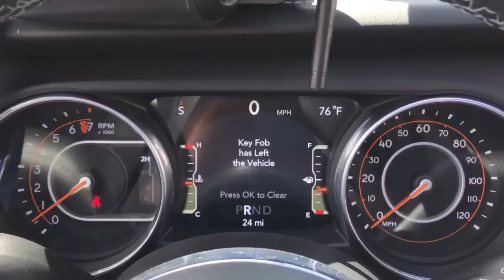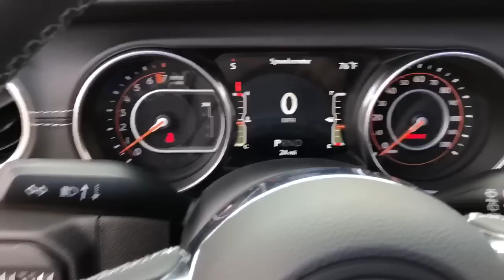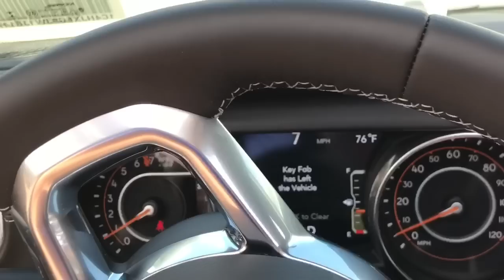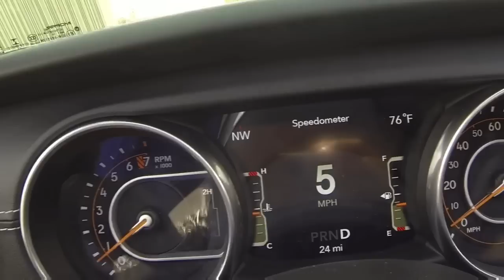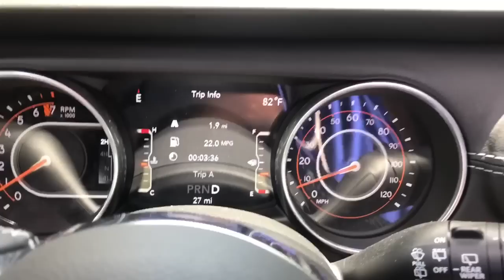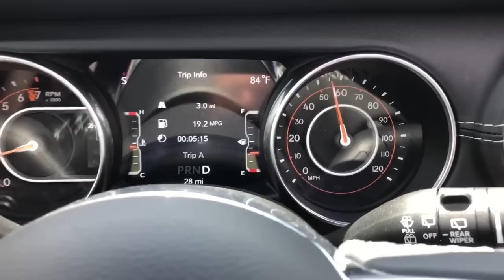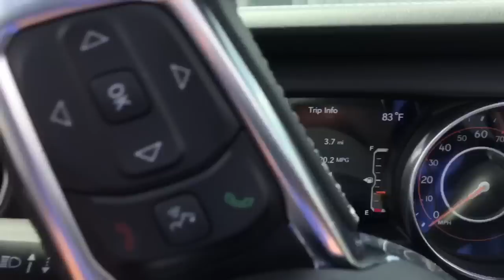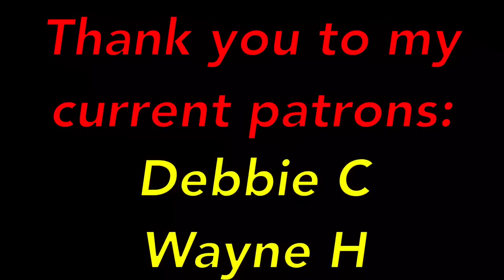What happens if you lose your key while driving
If you had your doors off your 2018 Jeep JL Wrangler What happens if you lose you key while driving You might be surprised. I sure was.

If you shop Amazon use the above link. A small portion of all your purchases will go to help keep this channel running smoothly.

Send a picture of you and your Jeep or Just your Jeep to my Facebook for the 5k subscriber collaboration.

If you enjoy these quick informative Jeep Videos and would like to be a part off this Fast growing Channel. Please visit